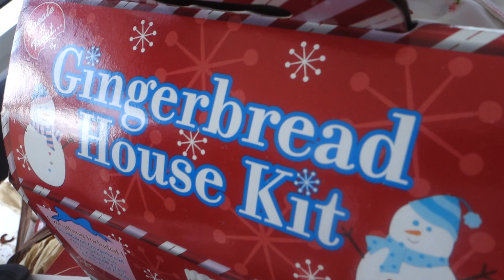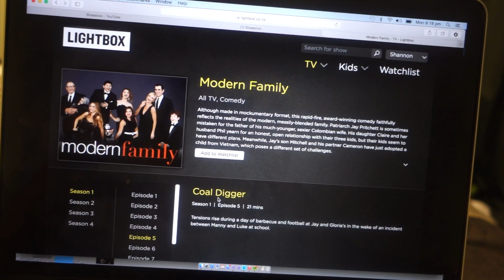Vlogmas Day 22 ♡ Opening Packages & Early Christmas Gifts!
Camera I used to record this video: Sony DSC-RX100 M3
Editing: iMovie